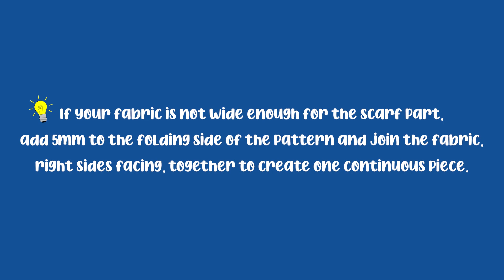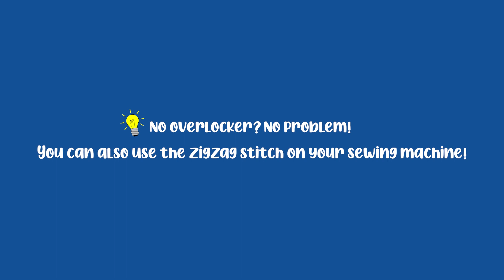Oversized Infinity Scoody - Overlocker project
Keep toasty warm and in style with this easy to sew reversible oversized infinity scoody. Combining a hoodie and a scarf, you can keep toasty while looking stylish.

It is a perfect project to make on an overlocker. No overlocker? No issue, just use the zig-zag stitch on your sewing machine instead.